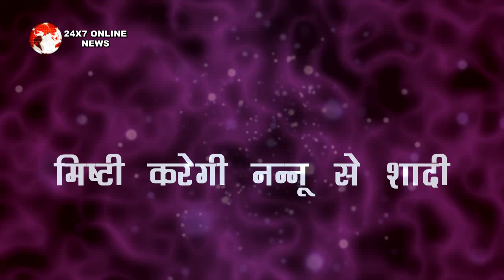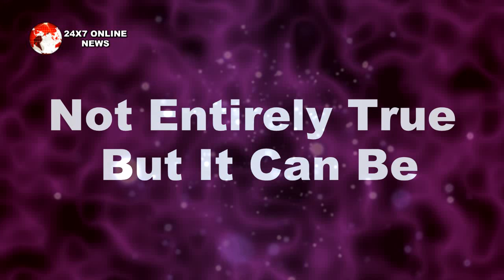YRHPK || “अपनी जान पर खेल कर” यूं करवाएगा NANNU ये शादी